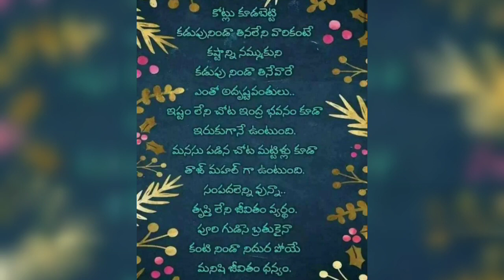తెలుగు quotes//please subscribe my channe🙏🙏